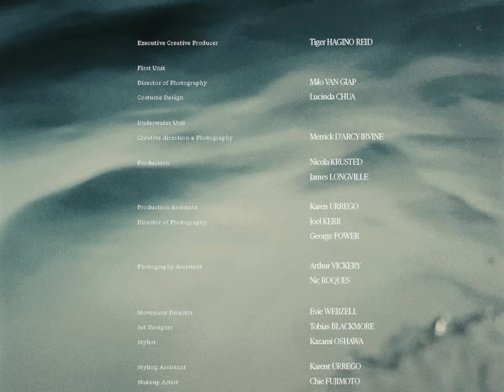Lucinda Chua - An Ocean (Official Video)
Taken from debut album 'YIAN', out now via 4AD. Pre-order

A film by Lucinda CHUA 蔡秀燕
Directed by Lucinda CHUA 蔡秀燕

Executive Creative Producer  Tiger HAGINO REID

First Unit
Director Of Photography Milo VAN GIAP
Costume Design Lucinda CHUA

Underwater Unit
Creative direction & Photography Merrick D’ARCY-IRVINE
Production Nicola KRUSTED
Production James LONGVILLE
Production Assistant Karen URREGO
Director Of Photography Joel KERR
Director Of Photography George POWER
Photography Assistant Arthur VICKERY
Photography Assistant Nic Roques
Movement Director Evie WEBZELL
Set Designer Tobias BLACKMORE
Stylist Kazami OSHAWA

Styling Assistant Karent URREGO
Makeup Artist Chie FUJIMOTO
Hair Stylist Christopher GATT

Editor Amy DANG
Colourist Thierry PHUNG
Title Design Direction Sky KAWANO
Management Tiger HAGINO REID
Management Toby DONNELLY

Merrick D’ARCY-IRVINE
Claudia DEL OLMO at Casa Balandra

“An Ocean”
Written by Lucinda CHUA
Performed by Lucinda CHUA

Lyrics:
You think we’re one and the same
I thought it over again [you know]
And felt the distance
Like an ocean, an ocean, an ocean
I try to look for the words [you don’t]
Wanna heal where it hurts
To feel the freedom [you know]
Of an ocean, an ocean again

When I look for your love
Like I’m never enough
I feel the calling from the ocean,
The ocean my friend.

[you know]

The waves swallow me whole
Tides carry me home
Then it hit me
Like an ocean, an ocean

The ocean again.
The ocean again.
The ocean, the ocean